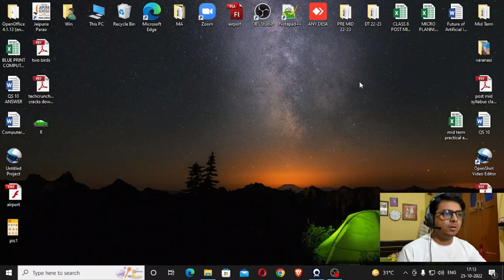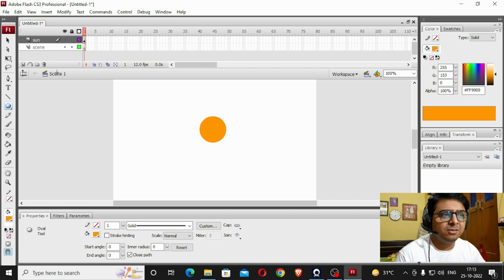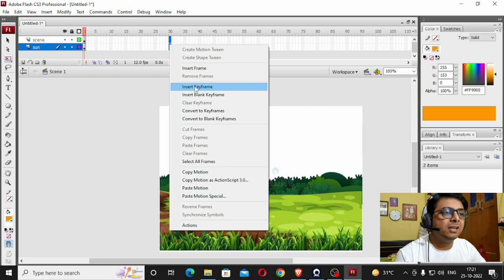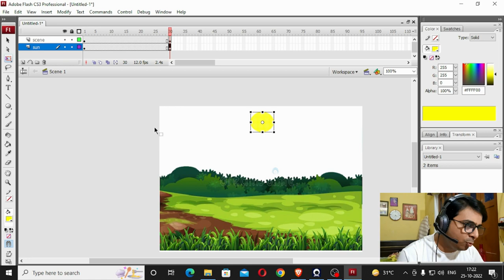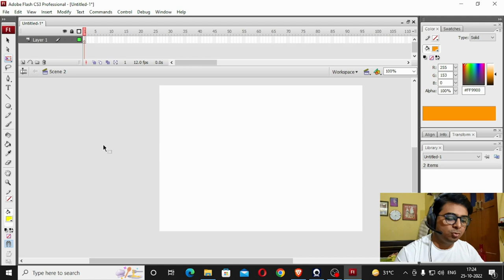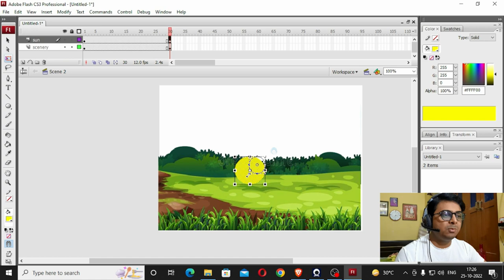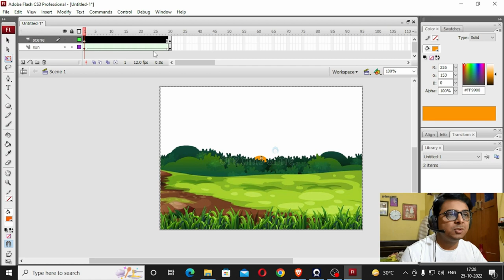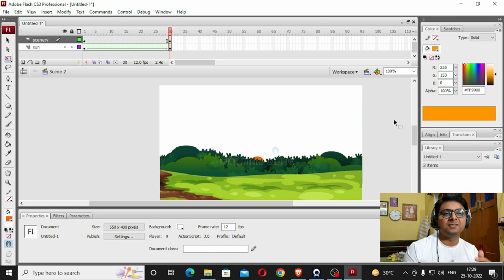Adobe Flash Mini Project | Sunrise and Sunset Animation | Create Scene in Flash